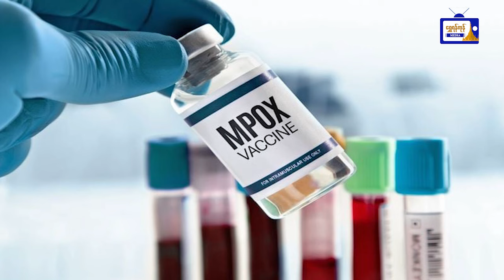သိမှတ်ဖွယ်ရာ သတင်းကမ္ဘာ (၂၈.၈.၂၀၂၄)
သိမှတ်ဖွယ်ရာ သတင်းကမ္ဘာ
(၂၈.၈.၂၀၂၄)
- ရုရှားက ယူကရိန်းအား လေကြောင်းမှ ပြင်းထန်စွာတိုက်ခိုက်
- ဂျာမနီက mpox ကာကွယ်ဆေး အလုံး (၁၀၀,၀၀၀) အာဖရိကကို လှူဒါန်းမည်
- ပြင်းထန်သော ရေကြီးမှုနှင့်ပတ်သက်ပြီး ထိုင်းအာဏာပိုင်များ သတိပေး
- ပါကစ္စတန်တွင် ဘတ်စ်ကား မတော်တဆမှုဖြစ်စဉ် (၂) ခုကြောင့် လူ (၄၄) ဦးသေဆုံး
- စာရိုက်ထည့်လိုက်တာနဲ့ ဓါတ်ပုံနဲ့ဗီဒီယို ဖန်တီးပေးနိုင်တဲ့ AI App ကို TikTok ရဲ့ မိခင်ကုမ္ပဏီ ဖြန့်ချိ